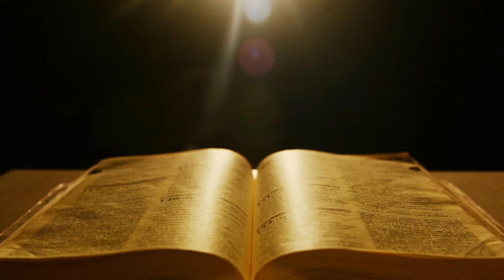Evangelho do Dia - Pe. Saraiva Júnior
Assim, houve divisão no meio do povo por causa de Jesus.
Alguns queriam prendê-lo, mas ninguém pôs as mãos nele.